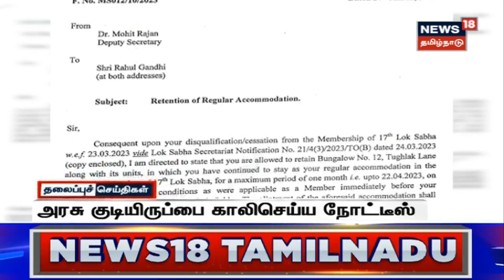Tamil Headlines Today - 28 March 2023 | காலை தலைப்புச் செய்திகள்- News18 Tamil Nadu | Tamil News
Tamil Headlines Today - 28 March 2023 | காலை தலைப்புச் செய்திகள்- News18 Tamil Nadu | Tamil News| News18TamilNadu | Tamil News